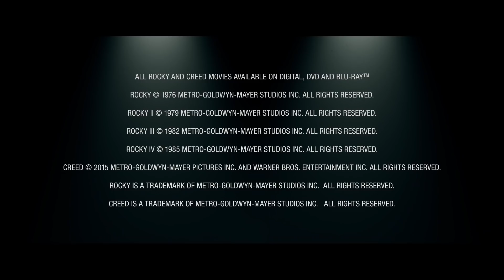《王者之後：重拳復仇》起源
拳拳到肉，熱血爆棚！立即重溫洛奇 Rocky、艾雲積高 IvanDrago、阿波羅同艾東尼斯克德里 ApolloCreed AdonisCreed 嘅起源故事🥊💪

《黑豹》米高B佐敦 延續新一代拳王傳奇🔥
《洛奇》系列金球獎得主 史泰龍 強勢回歸
今日 洛奇再現